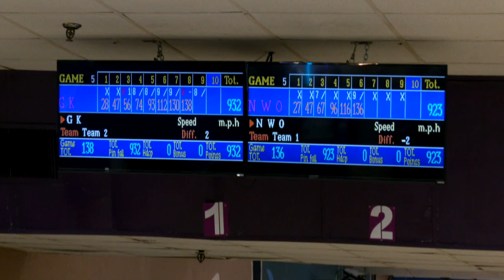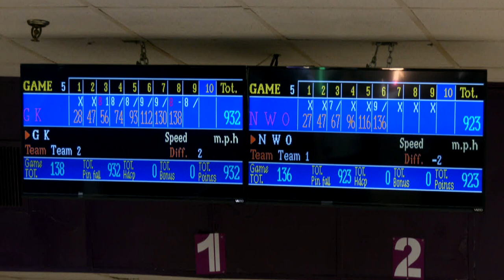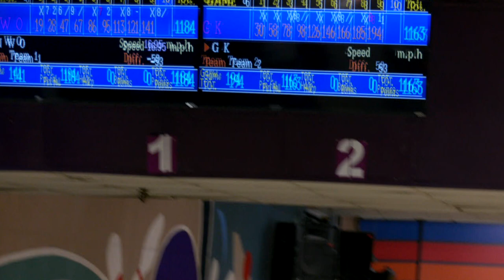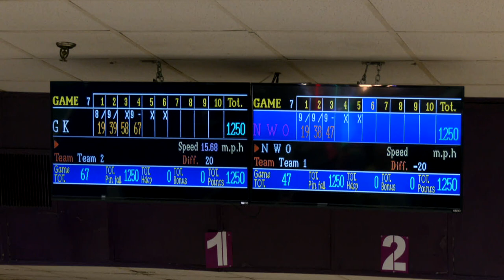UBA SE Capped Tag Team - Champions NWO vs Carolina Gatekeepers Salisbury, NC